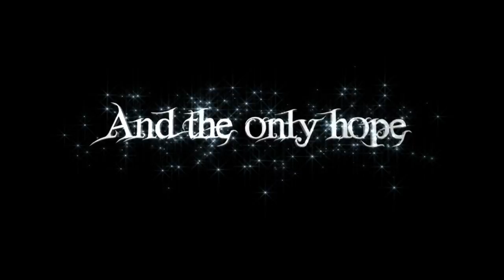Little Wizard: Movie Trailer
Synopsis:

Once upon a time in a land far away ...

An enchanted adventure through a fantastical world of dragons, wizards and magic crystals in a breathtaking fantasy for the entire family.

To protect all precious life, a kind magistical wizard weaves a spell granting immortality to the last remaining creature of every type.

But a powerful Drakken utilizes the spell for her own evil ambition to rule the world and begins eliminating all other Drakkens who might challenge her ... until the only one remaining is a helpless cub named Knot. In a fierce battle, the magistical wizard turns the terrible Drakken to stone ... but is terribly weakened and forced to entrust the timid and insecure Foible to become The Little Wizard.

Now the last remaining sorcerer, the reluctant Foible has a big hat to fill—tasked with protecting Knot, defending the world and safeguarding the magic crystals that could free the evil Drakken.  With Knot by his side, he must find the courage to believe in himself and the wisdom to learn the magistical ways that will keep them all from danger.